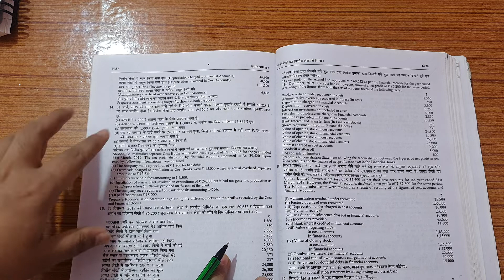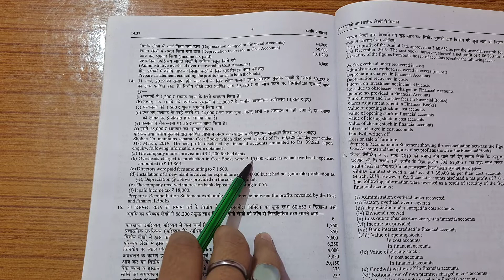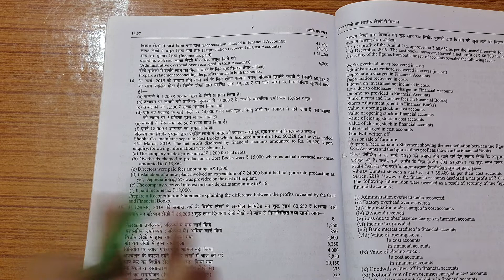Cost Accounting 2021-22 | Reconciliation of Cost And Financial Accounts | Q.14 | Swati Prakashan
Aap Bhi Hamare Channel Ko Support kar Sakte Hai Jisse Aisi Video Continue Banti Rahe:-

you can send ₹50, ₹100, ₹200, ₹500

My Upi number is 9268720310 . You can help by phone pe, paytm,  bhim upi, google pay, Amazon pay .